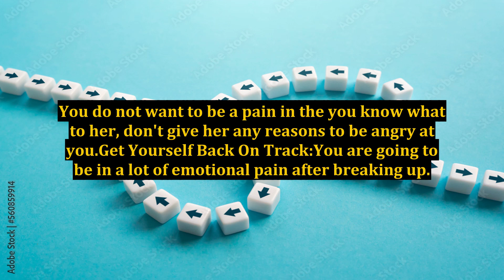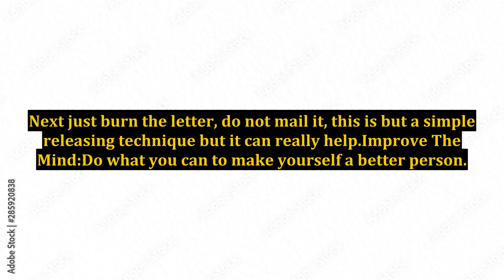Get Back My Ex Girlfriend - Try These Methods